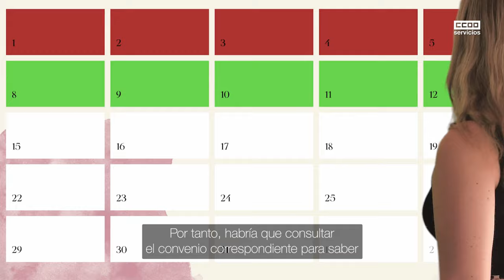Elegir días de vacaciones de mutuo acuerdo - CONSULTAS LABORALES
🤔¿Tengo derecho a elegir un mínimo de vacaciones?
¡Te lo explicamos en este vídeo! 🎥

Si tienes algún tipo de problema o consulta laboral, no dudes en ponerte en contacto con CCOO.